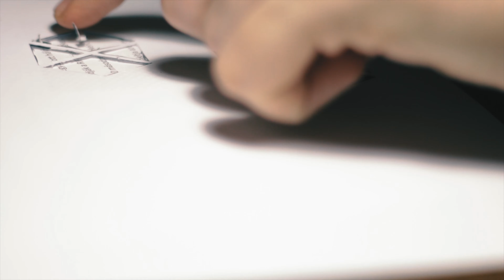A Whisky története